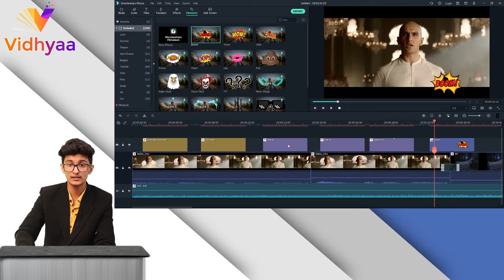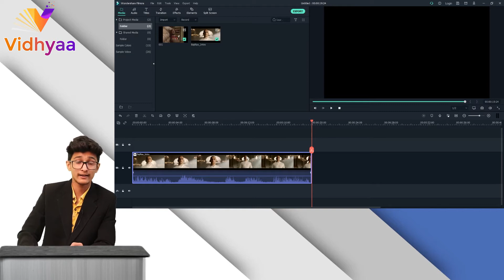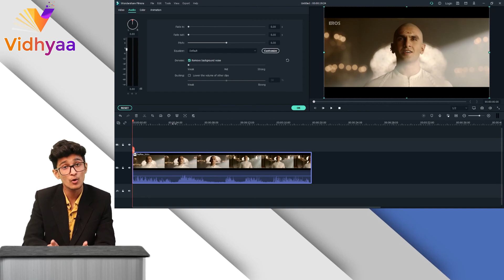FILMORA - Adding Of Denoise Effect - Part 07